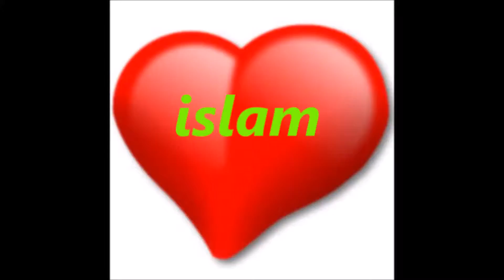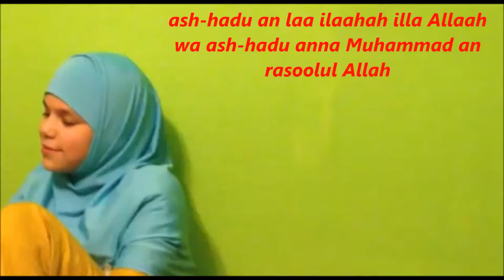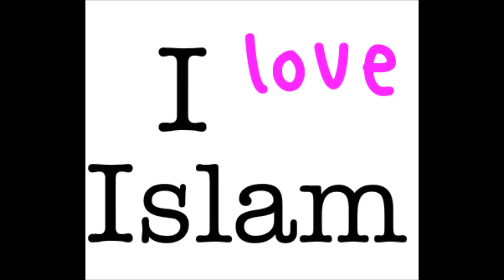ახალი 12 გერმანიის ქალთა ისლამი